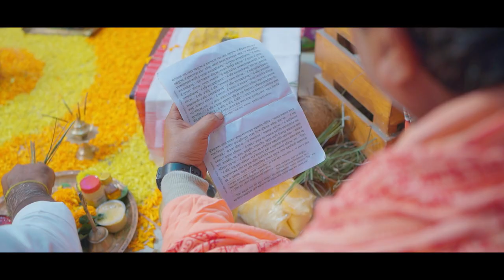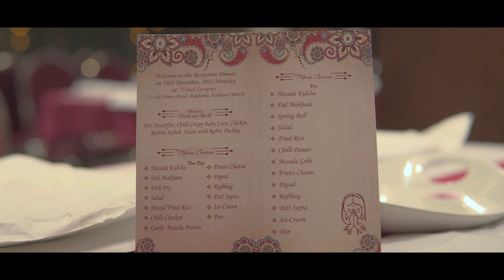wedding full video|| Annwesh & Sumita||cinematic Bengali wedding video।।Best cinematic video